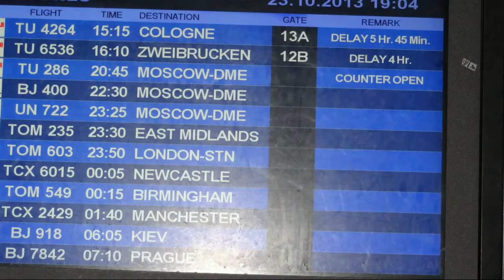Tunesien 2013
Tunesien urlaub